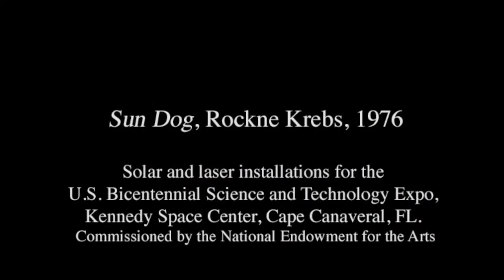Sun Dog, Rockne Krebs, 1976. U.S. Expo Science and Technology, Kennedy Space Center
Sun Dog, Rockne Krebs, 1976. Solar and laser installations for the U.S. Bicentennial Expo Science and Technology, Kennedy Space Center, Cape Canaveral, FL. Commissioned by the National Endowment for the Arts. In 1976 Sun Dog was the first work of art ever commissioned by the National Endowment for the Arts.
© Estate of Rockne Krebs/Licensed by VAGA, New York, NY
Sun dogs are a member of a large family of halos, created by light interacting with ice crystals in the atmosphere. Sun dogs appear as two subtly colored patches of light approximately 22° to the left and right of the Sun.